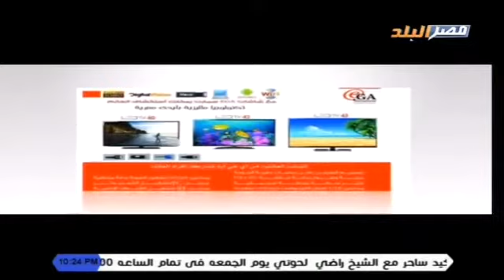برنامج حراس الوطن تقديم الاعلامي عبداللطيف درويش على قناة مصر البلد 15-12-2017